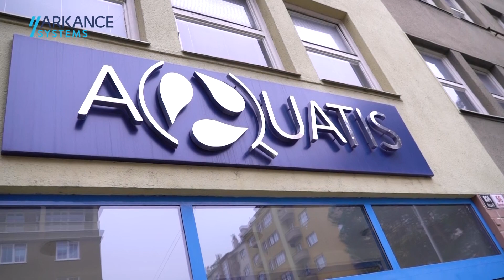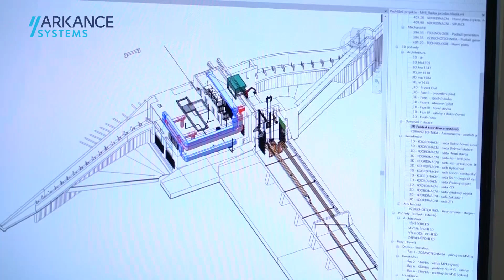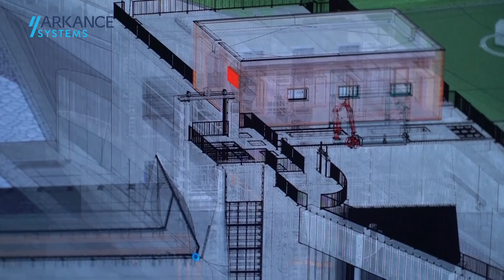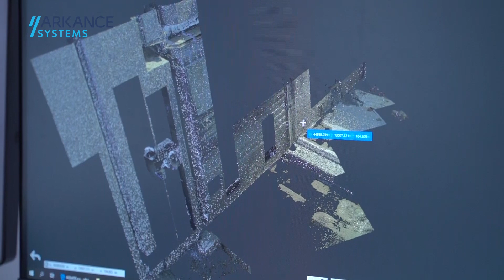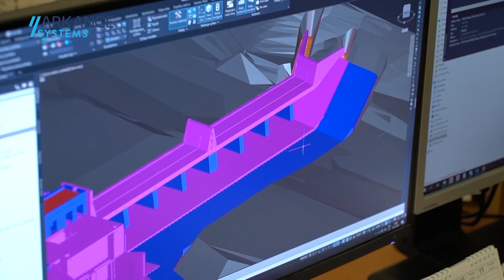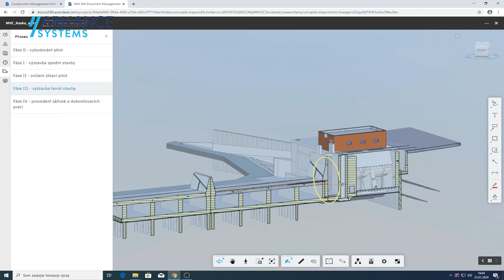AQUATIS - Implementace BIM řešení Autodesk pro vodohospodářské stavby (ARKANCE)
Ve společnosti Aquatis proběhla v roce 2019 za podpory firmy CAD Studio (nyní ARKANCE) rozsáhlá implementace BIM řešení a software sady Autodesk AEC Collection pro osvojení vhodných projekčních nástrojů od konceptu až po realizační dokumentaci.

V průběhu implementace vznikly dva pilotní BIM projekty a navázaly tak na předešlé, dílčí kroky implementace software Civil 3D a Plant 3D.

V průběhu implementace dedikovaný tým využíval Revit a CDE řešení od Autodesku BIM 360 Docs založené na cloudových technologiích.
(CZ/EN/HU captions)